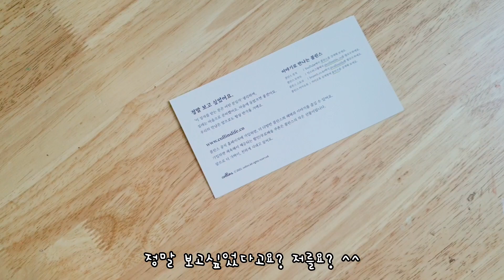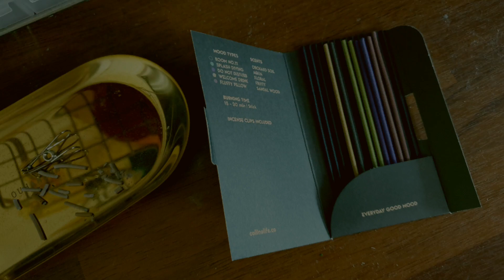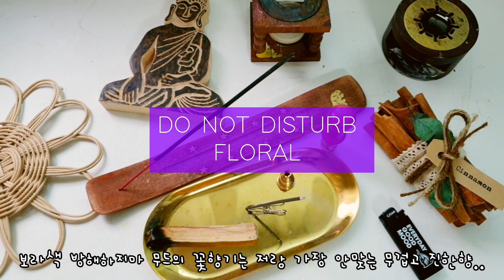은은한 인센스를 원하신다면 콜린스 선향으로 시작해보세요 collins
오늘은 제가 요즘 좋아하고 있는 인센스
콜린스를 소개합니다.
광고 아니고요, 내돈내산이고 지난 번
팔로산토 영상도 좋아해주셔서
요즘 핫핫 인센스도 영상으로 만들어 봤어요 ^^

향 별 느낌도 담아보았습니다.
선향이 궁금하신 분들은 영상 시청 부탁드립니다.